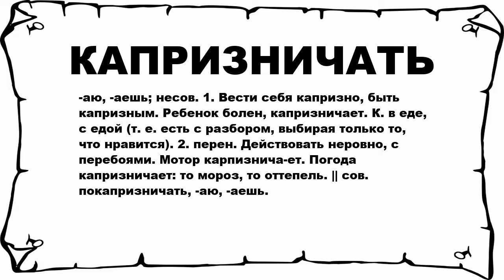КАПРИЗНИЧАТЬ - что это такое? значение и описание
Хочешь знать что значит КАПРИЗНИЧАТЬ? тогда слушай до конца.

 -аю, -аешь; несов. 1. Вести себя капризно, быть капризным. Ребенок болен, капризничает. К. в еде, с едой (т. е. есть с разбором, выбирая только то, что нравится). 2. перен. Действовать неровно, с перебоями. Мотор карпизнича-ет. Погода капризничает: то мороз, то оттепель. || сов. покапризничать, -аю, -аешь.